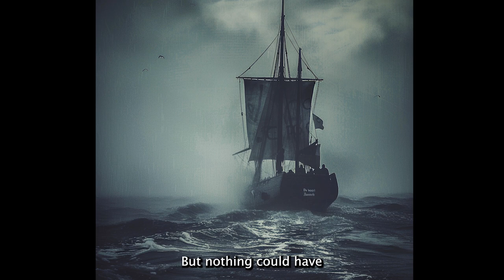DISTURBING Dutch horror folklore: The horseshoe and the haunted seas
*Our mission*
To spread knowledge of Dutch folklore under the wider audience.
Do you want to help us in our journey, by supporting our YouTube channel? Very much appreciated (you can do this via the "thank you" above ;).

Did you know the Netherlands has many legends, myths, usually only known to the cities or states they were first sprung.

Chapters
0:00 - Start story
2:25 - The fog
7:48 - A spectral figure?
10:26 - The ritual
13:15 - what's next?

This is a  story, based on and inspired by an actual Dutch legend from the Netherlands, some details are a creative interpretation.
Persons of the story are fictional.